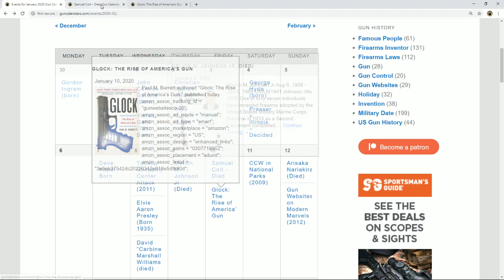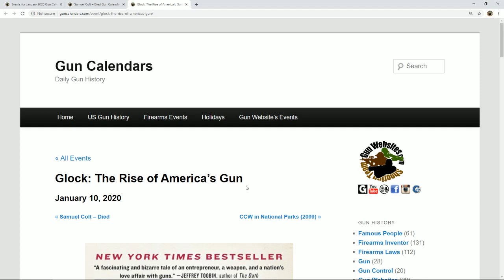Samuel Colt Died in 1814 - Glock Book The Rise of Americas Gun - Firearm History at GunCalendars.com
Paul M. Barrett authored “Glock: The Rise of America’s Gun."
Glock America’s Gun

Samuel Colt – Died
Samuel Colt born, inventor of the first practical revolver,
1814 – 1862

Gun Calendars
Daily Gun History